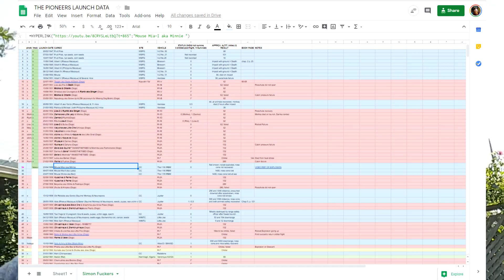The Pioneers Film Production VLOG 02 - Koalas n Dogs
Day 1 and week 2 production VLOG for the 2D animated documentary short film The Pioneers by Simon Cottee.

Composer and Factimatic

Kid Koala Footage from Kid Koala second set on WEFUNK Radio CKUT 90.3fm Nov 2018: